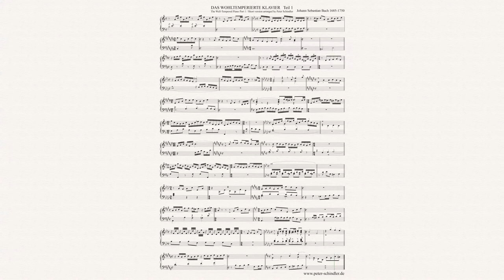WTK1 J.S.Bach Short version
Johann Sebastian Bach died on 28 July 1750. Today, 96424 days ago.Here is a short version of his famous well-tempered piano, part 1. Takes two minutes! Two minutes for the eternity!